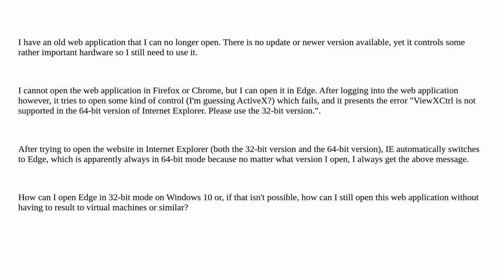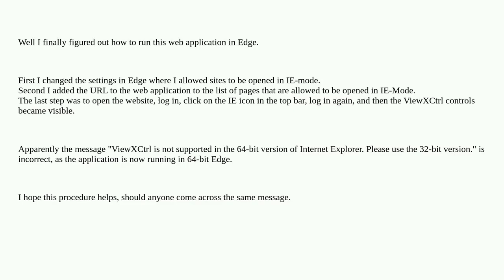How to open or run Edge in 32-bit mode?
A special thanks goes out to the community

  32-bit windows-10 microsoft-edge